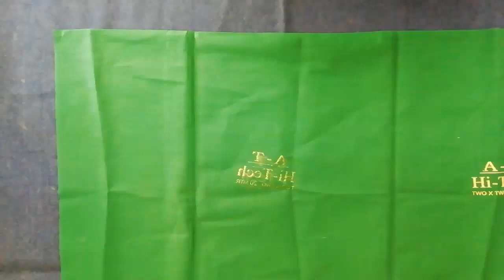stitching of back design of a blouse latest | fashion designing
Lets learn how to stitch a very simple back design of a blouse.

You all can try stitching the back blouse design by watching this video simultaneously.

This is a very easy and simple design of a back blouse.

Absolute beginners can try stitching this blouse.

Hope you all liked this video of how to stitch a back blouse design.

designer blouse designs
latest jacket designs